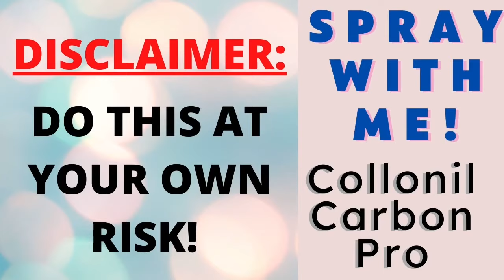Spray With Me: Protect Your Luxury Handbags With Carbon Pro!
Hello everyone!
I just wanted to share how I protect my designer handbags against color transfer and liquid spills using the Carbon Pro by Collonil. Others are using the Apple Gard brand, but I prefer using the Carbon Pro spray since I already started using this product since 2017. I believe they serve the same purpose and that is to protect our luxury goods and that’s all that matters 🥳
If you have any questions, please use the comment box below and I will be happy to respond ASAP 🤓

Items and products mentioned:
1. Collonil Carbon Pro
2. Chanel Classic Jumbo
3. Louis Vuitton Deauville Mini

Furthermore, please visit my Etsy Shop, ChaneLVPearls ❤️ I do make pearl handbag accessories for designer handbags and SLGs 🥳